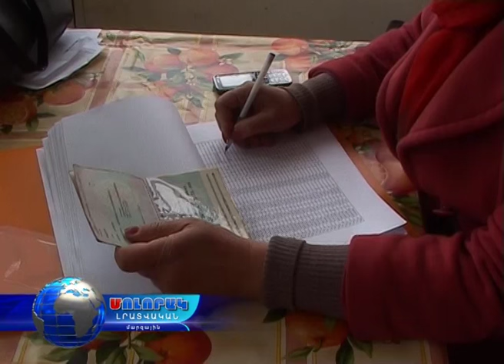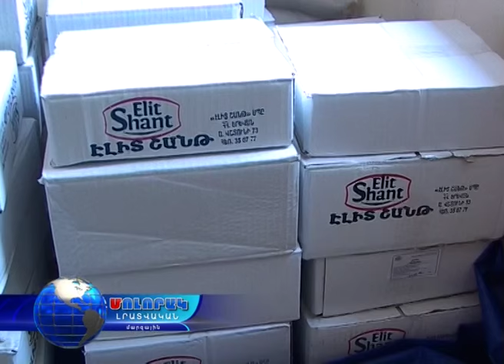Ստեփանավանում մեկնարկել է սննդամթերքի բաշխումը...